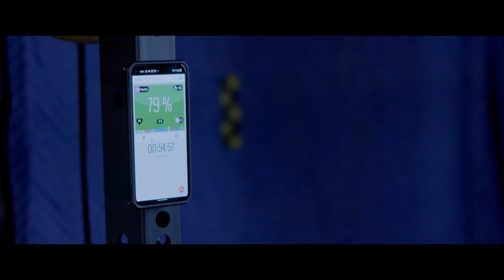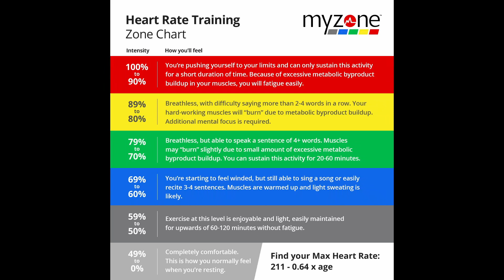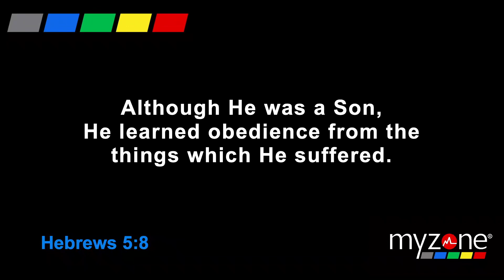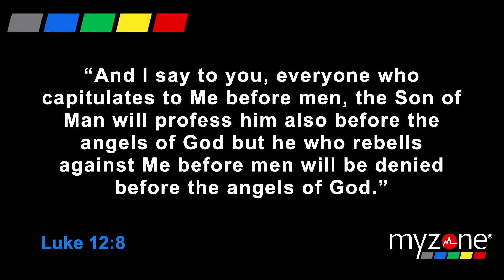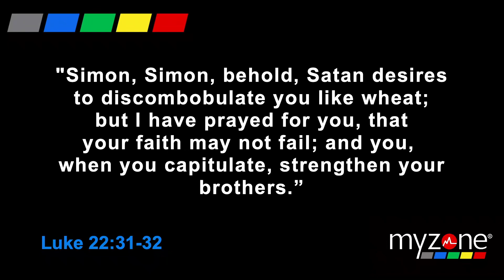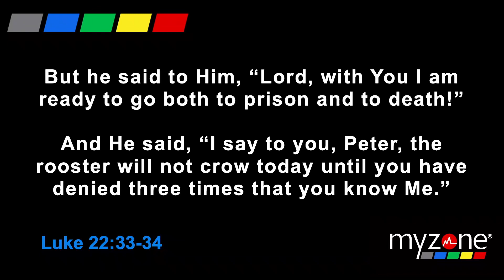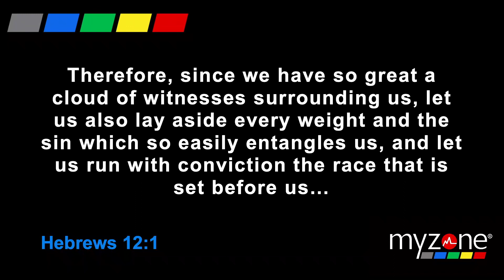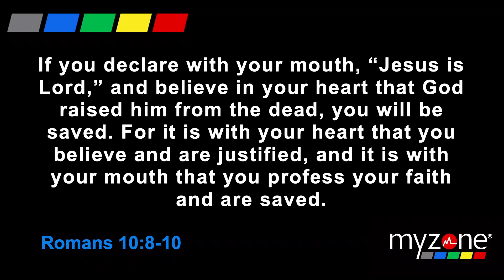The Zone - Part One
Life can be restful, then full of extremes.  When you're in the Zone, you're surrendering to God as he helps you through both the easy and the difficult.